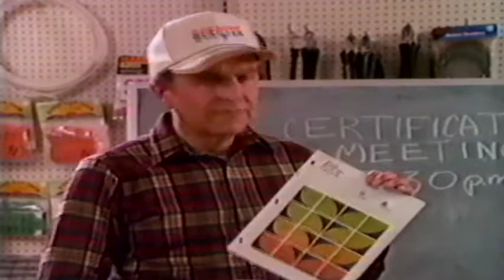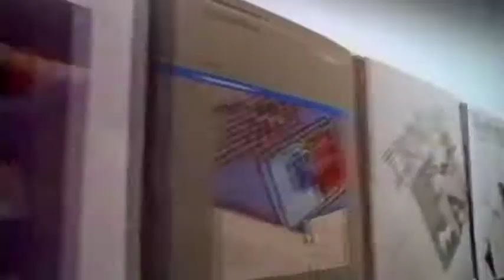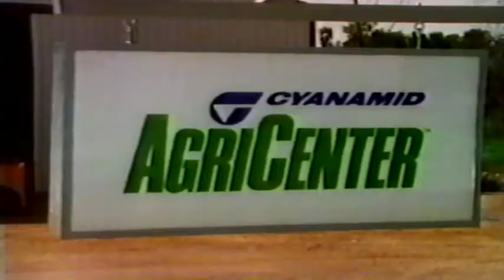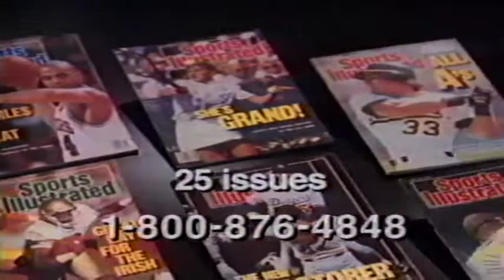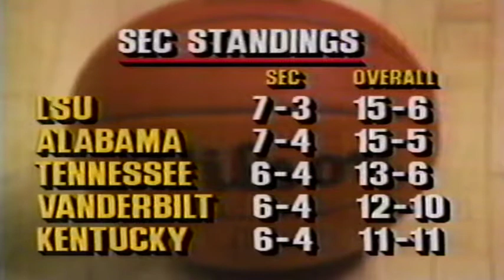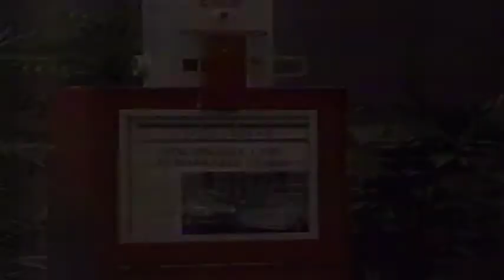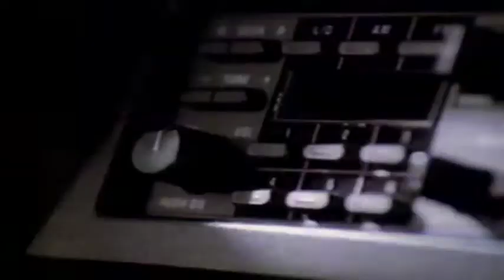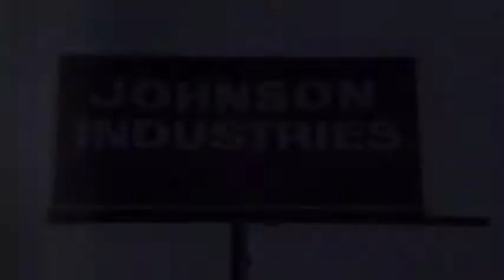Kentucky vs. Vanderbilt 2-8-89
Kentucky is thumped at Vanderbilt in February of 1989.